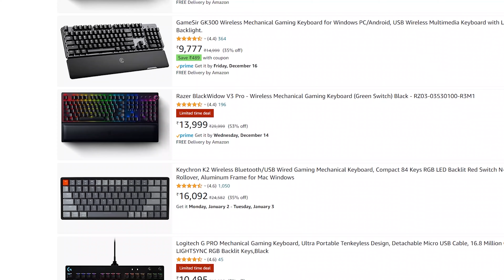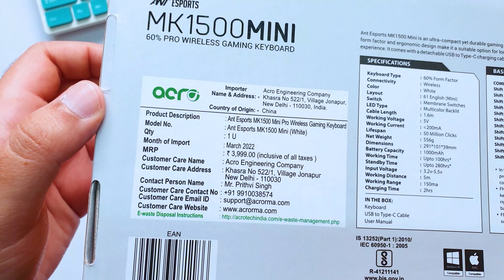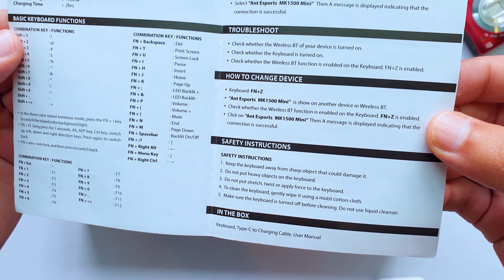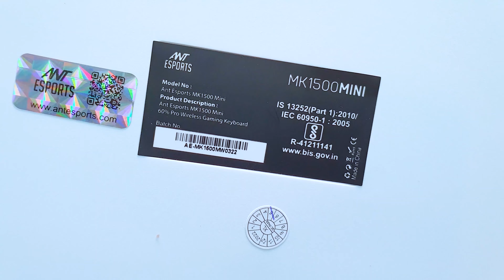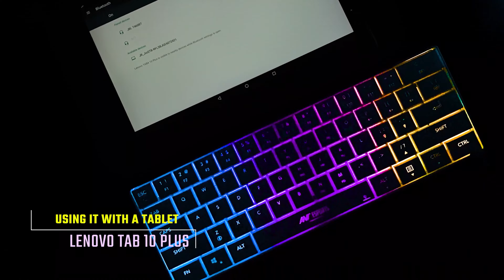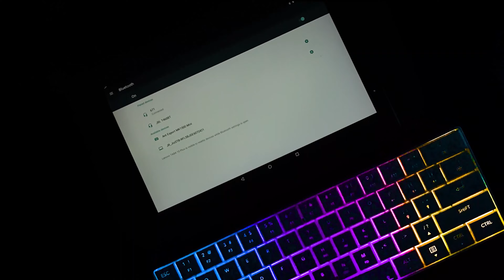Ant Esports MK1500 Mini REVIEW | Best Wireless Keyboard (under Rs 1,499)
CHAPTERS:
00:00 Intro
00:37 Box Overview
01:31 Unboxing
02:32 First Impressions
04:00 vs Portronics and Ant Esports KM580
04:55 Backside
05:12 Typing Test
06:25 Gaming Test (Valorant)
08:49 using it with a tablet
09:32 Shortcuts
10:32 Outro